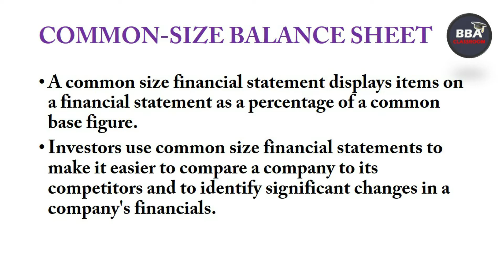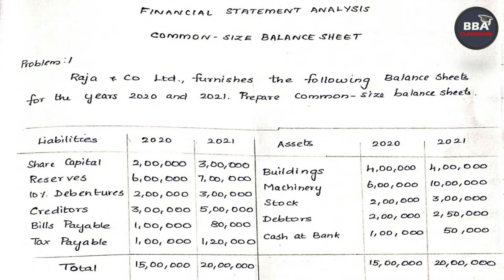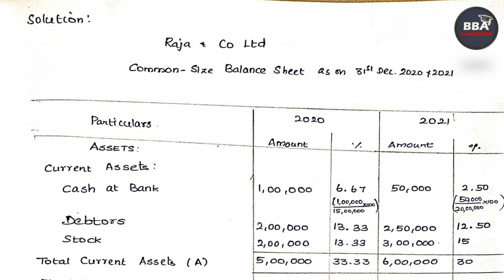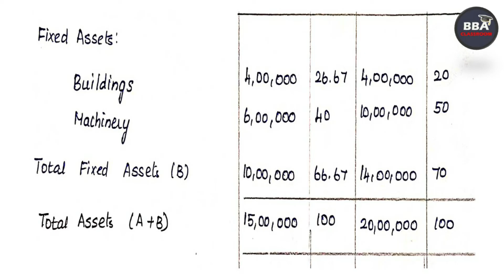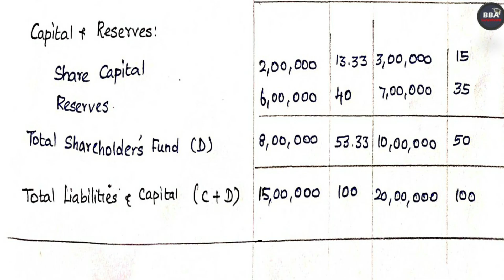COMMON SIZE BALANCE SHEET l Example explained in Tamil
This video explains about the calculation of  common-size income statement  in Tamil. It covers the syllabus of BBA, B.Com, M.Com, MBA , CMA and UGC NET Commerce and Management.